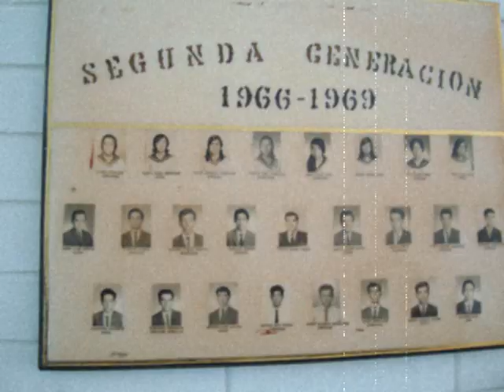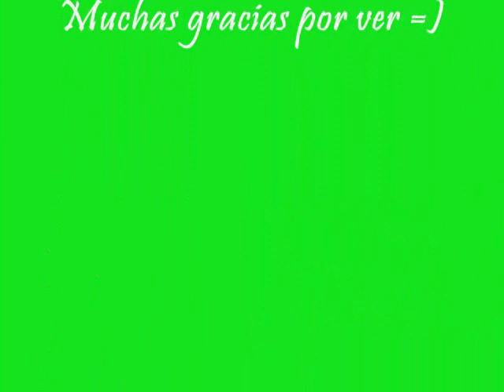los ramones nuevo leon slide show pictures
hola a qui estoy subiendo in video de mi onde vive mi juventud tambien tengo fotos de amigos familia y mis tres hijos que los quero mucho esto video es un video familiar espero que le gustan =D